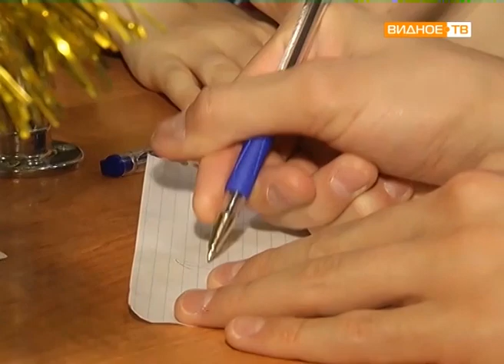"Школа чемпионов" - встреча с пловцами бассейна "Дельфин"